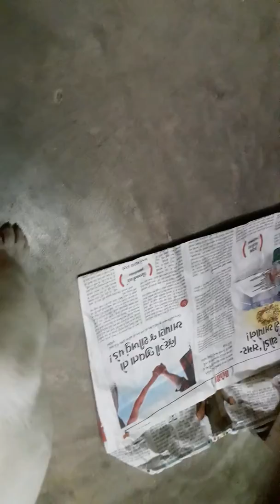Back when they used to eat from the same box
Also getting trained to eat from a box and not straight from the ground